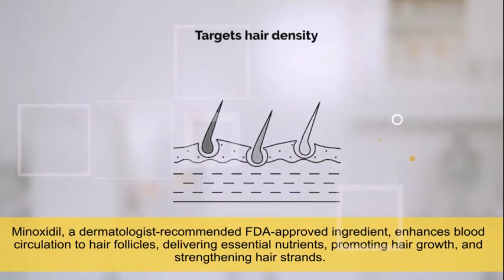5% Minoxidil for Men and Women Hair oil.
Hello friends,
This video is about how to grow 5% Minoxidil for Men and Women Hair Growth Serum, Biotin Hair Growth Oil Hair Regrowth Treatment for Scalp Hair Loss Hair Thinning, Natural Hair Growth for Thicker Longer Fuller Healthier Hair

If you enjoy my content, please remember to